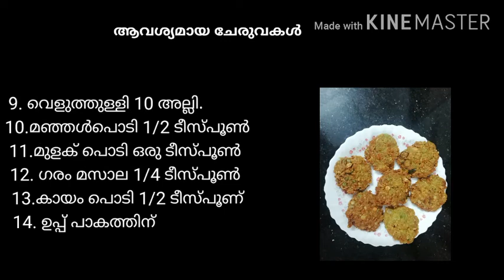Mixed parippuvada|മിക്സഡ് പരിപ്പുവട |എളുപ്പത്തില്‍ ഒരു വെറൈറ്റി പരിപ്പുവട